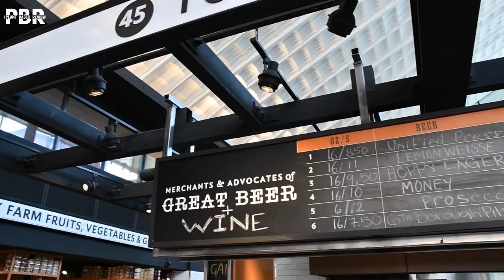Not All Vegan Claims Are Truly Vegan says Vegan Lawyer & Fox News CNN Commentator {MARKET TALKS}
Have you been faced with confusion as a consumer at the grocery store? Most likely YES, with front labels boasting words such as All Natural, Dairy-Free, and Vegan just to name a few, it can be overwhelming to know what’s really in the products you buy...even if you are a reader of back labels and ingredient lists says Carissa Kranz, founder of BevVeg vegan certification, during our recent MARKET TALKS with Ripe co-founder, Christine Sweet.

Christine shows Carissa around the new Essex Market in the Lower East Side, in hopes that Carissa can shed some light on how to read product labels and give vegan shopping tips.

During their walk and vegan cheese tasting at Riverdel Cheese, Carissa shares her personal story being a professional ballerina growing up fully vegan in a 4th generation vegetarian family to starting her own law firm.

Carissa is a former professional ballet dancer-turned lawyer who is now on the mission of certifying products as 100% vegan with her vegan certification start-up BevVeg International.  Carissa is a lifelong vegan, and believes empathy and compassion are what matters most.

In addition, you may have seen Carissa anchoring on the Law & Crime Network as a show host with Dan Abrams, or on Nancy Grace, Dr. Drew, Fox News, CBS, CNN/HLN, NBC, and other major news outlets as the Legal Expert.

Since its launch BevVeg has garnered a positive reputation and is considered the stamp of approval for conscious companies by Forbes, California Wine Advisor, PETA, CBS news, NBC news, among others.

Ripe is one of the first US media production companies dedicated to telling plant-based, vegan, and environmental stories.
​We only produce original digital video content including TV series, documentaries, breaking & current news, and exclusive interviews with industry leaders.
It is our promise to provide you with informative, entertaining, and well produced content on all things plant-based, vegan and environmental. You can watch our shows, news, interviews, and documentaries directly on our website, Facebook and YouTube channel.

We are 100% independently funded out of pocket with no big backers, angel investors, or secret sponsorship fees...

CHECK US OUT: Ripewatch.com